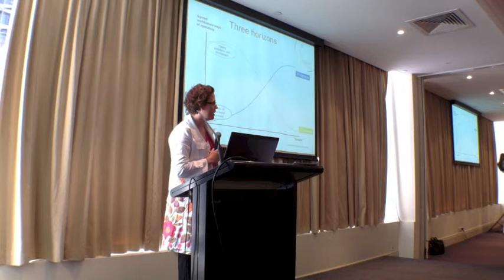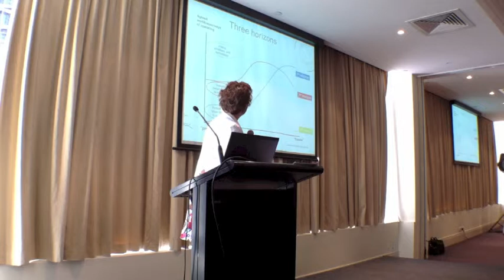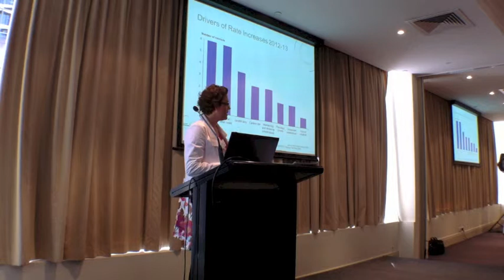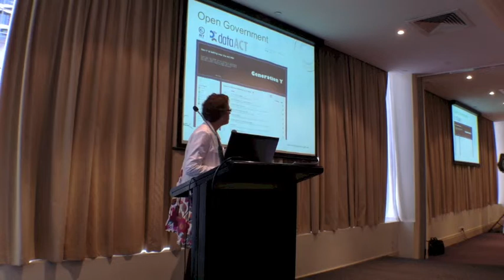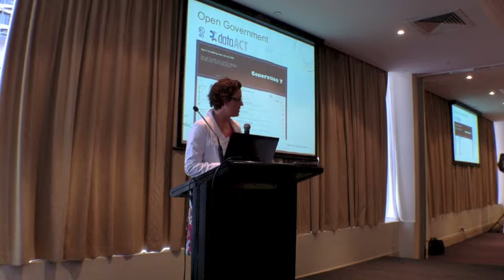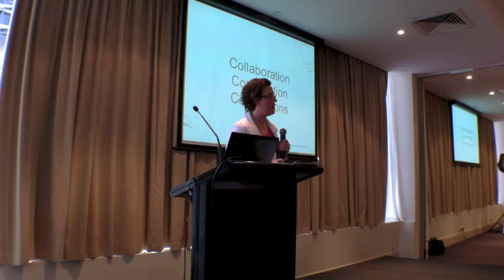Rowena Morrow Future of Local Government 2013 - Navigating in a fast changing world.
Rowena Morrow (Boroondara Council) has over 15 years experience in public and private sector organisations, including the Australian Customs Service and The Shell Company.  Rowena lectured for 5 years in the Strategic Foresight Program and the MBA at Swinburne University. She has also worked with the Asia Pacific Centre for Social Investment and Philanthropy, designing research into financing strategies for social innovation. Rowena is a former Board Member of the Association of Professional Futurists.